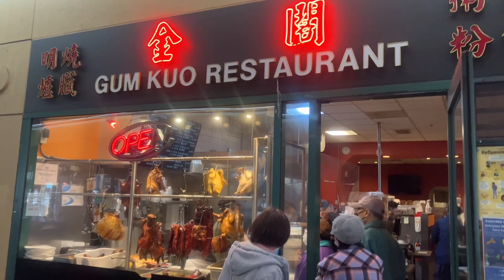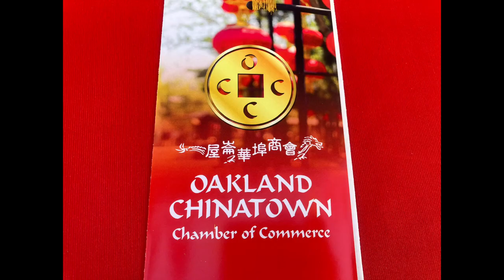第二集. 美國屋崙華埠中國農曆兔年擺街會必吃美食中國餐 2023